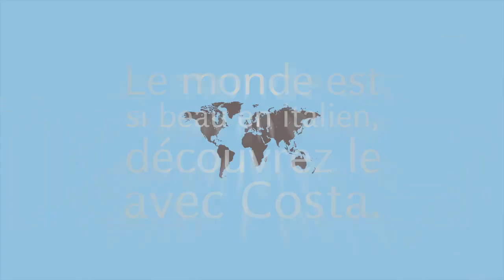Nos croisières : destination vacances